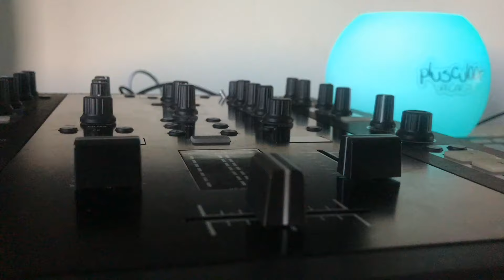Ableton Live Production Course with Plusculaar